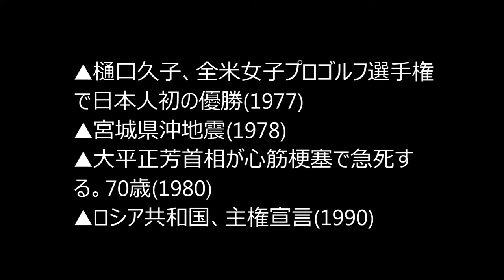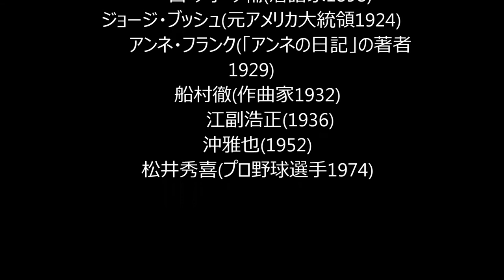【記念日・誕生日・歴史上の出来事】今日は何の日 6月12日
パンの日（毎月）、豆腐の日（毎月）

▲蘇我入鹿暗殺。大化の改新の発端(645)
▲イギリスの探検家キャプテン・クック、３年ぶりに無事帰国(1771)
▲鹿鳴館で第１回婦人慈善市(1884)
▲甲府の雨宮製糸場の女工が日本初のストライキ(1886)
▲清水次郎長没(1893)
▲アギナルド、フィリピン独立を宣言(1898)
▲杉本京太ら、邦文タイプライターの特許を取得(1915)
▲マロリー、無酸素登頂記録を樹立 (1922)
▲占領目的阻害行為処罰令公布(1946)
▲野球の殿堂・野球体育博物館開館(1959)
▲阿賀野川流域で第二水俣病発見(1965)
▲第二水俣病患者、鹿瀬電工を相手に損害賠償請求の提訴(1967)
▲日本初の原子力船「むつ」進水式(1969)
▲樋口久子、全米女子プロゴルフ選手権で日本人初の優勝(1977)
▲宮城県沖地震(1978)
▲大平正芳首相が心筋梗塞で急死する。70歳(1980)
▲ロシア共和国、主権宣言(1990)

誕生
Ｃ・キングズリー(作家1819)
ヨハンナ・スピリ(「ハイジ」1827)
古今亭今輔(落語家1898)
ジョージ・ブッシュ(元アメリカ大統領1924)
アンネ・フランク(「アンネの日記」の著者1929)
船村徹(作曲家1932)
江副浩正(1936)　沖雅也(1952)
松井秀喜(プロ野球選手1974)

誕生花：もくせい草 (Reseda Odorata)
　　　　花言葉：魅力